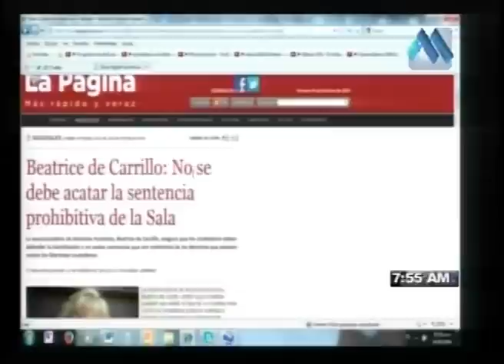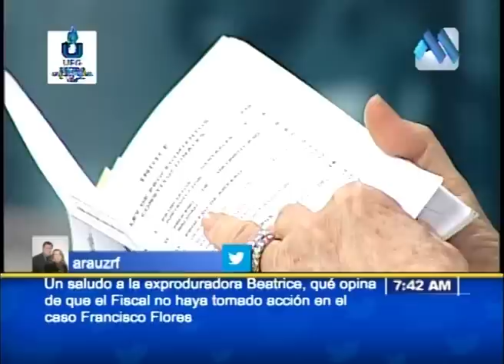DIALOGO CON ERNESTO LOPEZ 17 DE FEBRERO 2014